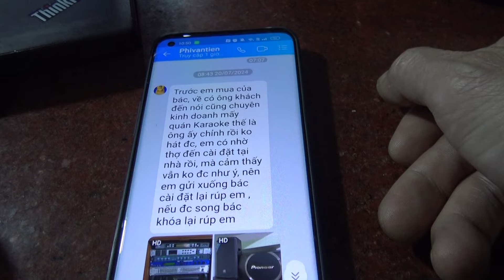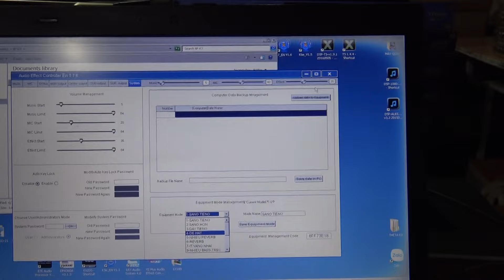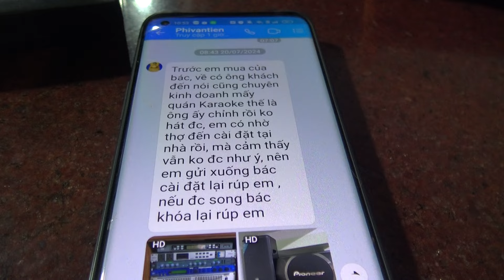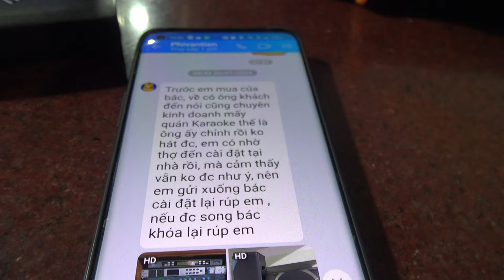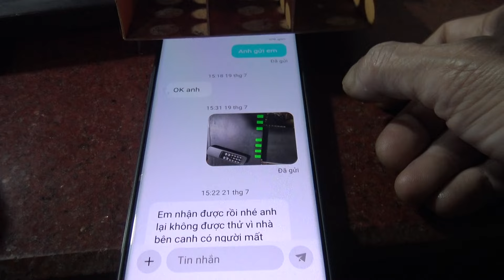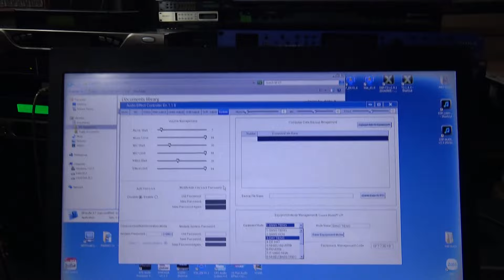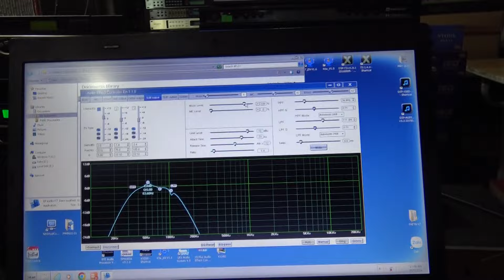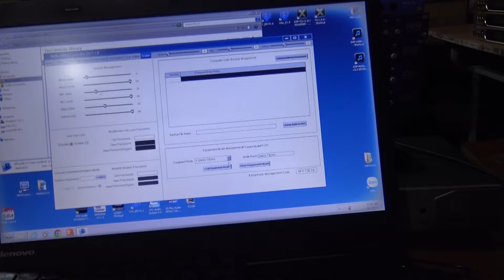Anh Em Dùng Nên Rà Soát Các Chế Độ Và Thay Đổi EFFECT Tổng-Thợ Trẻ Nên Học Thẩm Âm Làm EFFECT